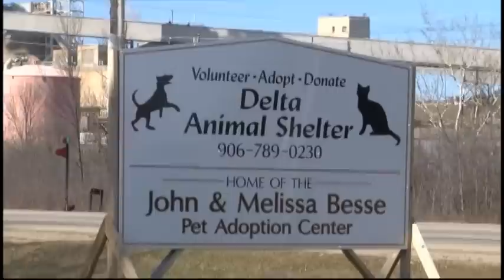Dog up for adoption after nearly being shot, buried